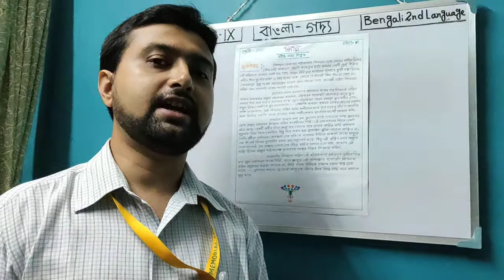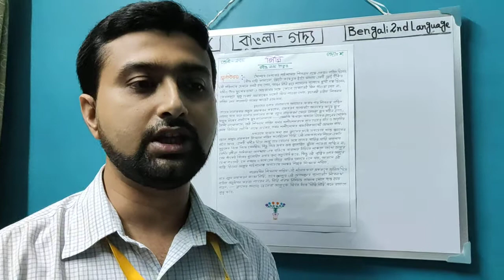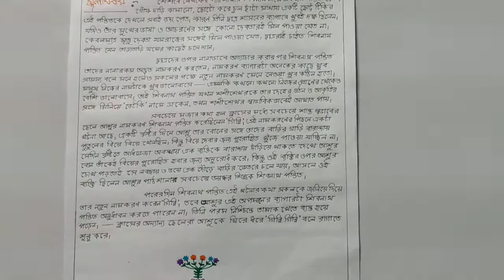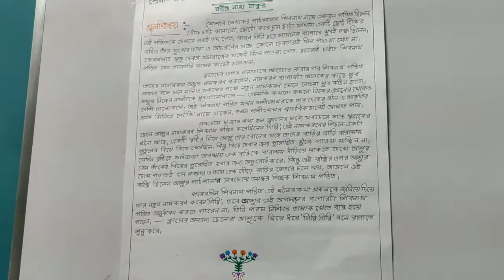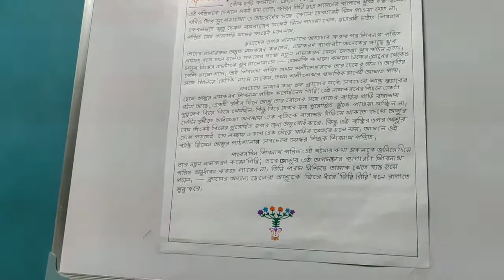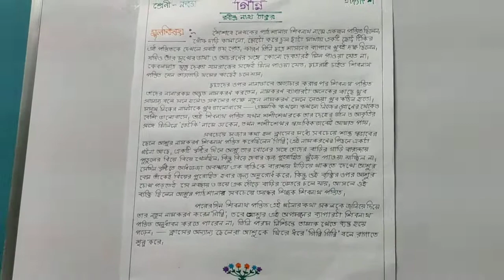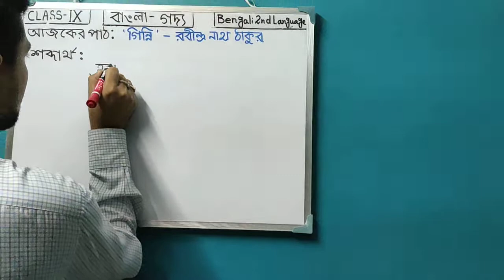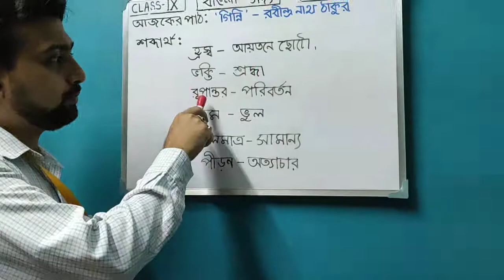" Ginni " ( Story ) - Rabindranath Tagore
Class - IX
Subject - Bengali 2nd Language ( Text )